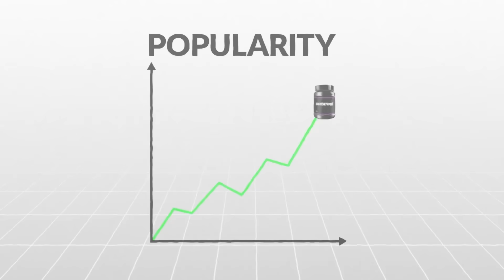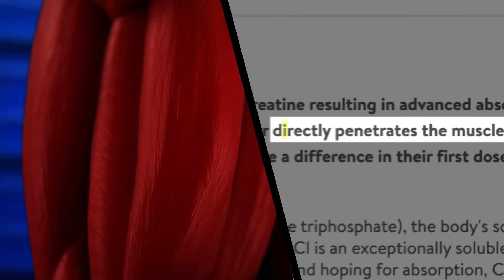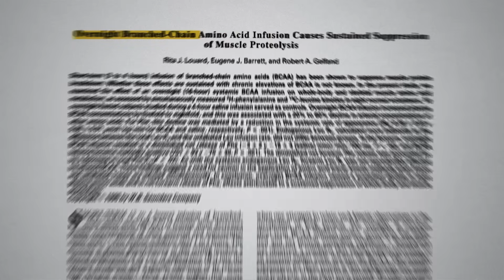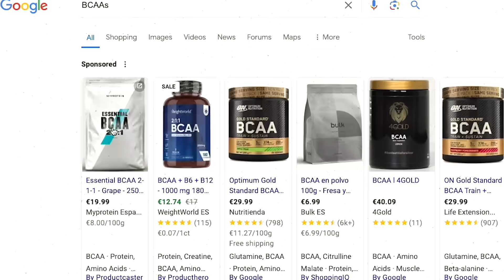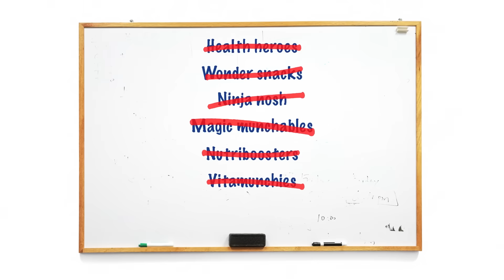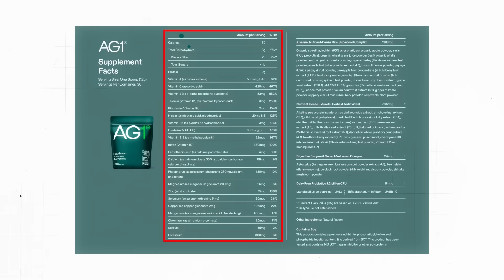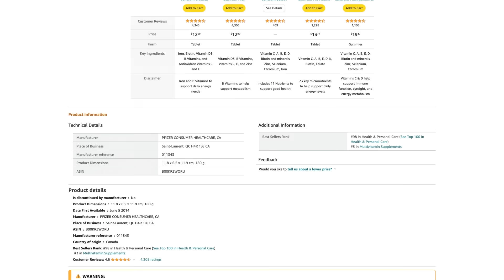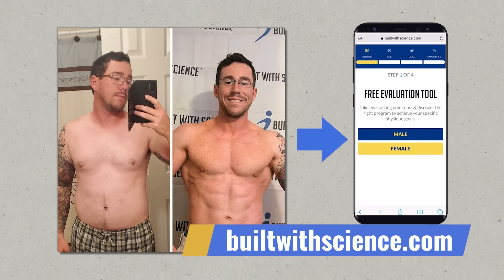Exposing The Sketchy Science Behind Your Supplements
The supplements industry has exploded, reaching almost $400 billion dollars just last year. But how much of the bodybuilding supplements industry is a scam? Protein powder, creatine, multivitamins, athletics greens, BCAA's, fat burners, etc. What gym supplements actually work and what doesn't? Today I’m testing the most popular workout supplements, comparing their claims against real scientific data. I’ll show you what scams to avoid and which gym supplements research says you should use instead. Starting with one that may come as a surprise … creatine.

Click below for a proven, step-by-step training and nutrition plan to get you in the best shape of your life:

Americans alone consume well over 4 million kg of creatine yearly. But many companies have been taking advantage of this trend. Up to 30% of people naturally have high levels of creatine, which is why about 1 in 4 don’t see any performance benefits from it. But that’s only part of the story.

Often, companies selling workout supplements use complex terms on their creatine products to impress or even confuse buyers, and make their products seem a lot better than they actually are. Then, they bump up the price, and people think it “must be better”. But many of these expensive creatine forms are less effective than creatine monohydrate. And a lot of times they aren’t tested for safety either! So, does this mean you should stop taking creatine? Not necessarily.

But to avoid the gym supplements scams, you’ve gotta make sure you’re picking the right kind. For now, research has consistently shown that just plain old creatine monohydrate is not only the safest and most effective, it’s also the cheapest. Just try to get one that’s been third-party lab tested so you can be sure of what you’re actually consuming.

BCAA supplements may be one of the oldest scams in bodybuilding. BCAAs only contain 3 amino acids: leucine, isoleucine, and valine. So, providing your body with too many BCAAs might actually block other amino acids from being used, potentially hurting muscle recovery and growth.

But I know you might be wondering: if this research on BCAA’s is 10 years old, why do top brands still sell them as bodybuilding supplements? Well, that’s exactly why. Because they sell. That said, here’s a pro-tip: if you do want to supplement amino acids, EAAs, or essential amino acids, are a much better option. EAAs include 9 of the most important amino acids rather than 3. And they can be especially useful for vegetarians or those who like to work out fasted. But here’s how I see it. If you eat well and get enough protein, neither BCAAs or EAAs are very likely to help much. And that actually brings us to the last scam to watch out for, and the latest supplement craze taking over the internet.

Green supplements are supposedly an easy way to get your fruits and veggies in without having to chop, blend, or cook anything. But there’s been little to no evidence supporting green powders’ supposed health benefits. They also make use of deceptive nutrition labeling practices, such as the use of unregulated terms like “superfoods” and stuffing the product with water-soluble nutrients, to make them sound better than they actually are.

Some of you might now be thinking “green supplements are better because they’re sourced from whole foods”. While that is true, research has yet to show this makes any difference. Even if you “extract” the nutrients from whole foods, you still lose a lot of what makes them so good for you in the first place. Because of this, as of 2018 the Public Health of England declared that greens powders do not count towards your “5-servings-a-day.” of fruits and veggies. And that’s part of the problem. Because of how green powders are marketed, many people think they can rely on these supplements instead of eating real food. Whereas eating enough servings of fruits and vegetables a day has tons of strong evidence showing it improves health, body composition, gut health, digestion, longevity, and pretty much everything else you can think of.

So while it’s possible a greens powder may provide a small benefit for those who eat very little fruits and vegetables, it’s not a replacement. And it’s definitely a lot more pricey than a simple multivitamin.